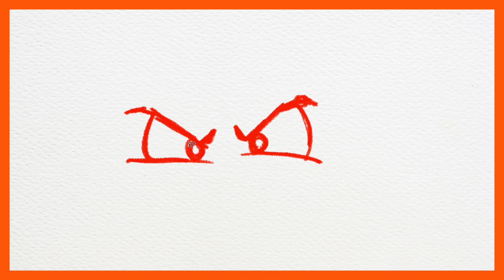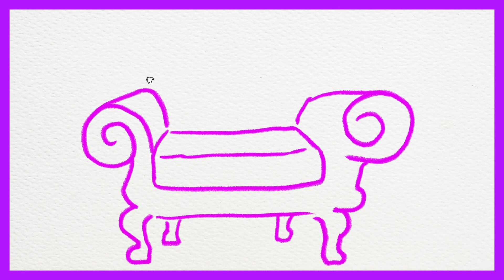God Protects Queen Esther | Pt. 1 | GO! Curriculum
God Protects Queen Esther
GO! Topher Time Video

This video is a part of the Preschool GO! Curriculum Topher Time Videos.

Copyrighted material provided by GO!